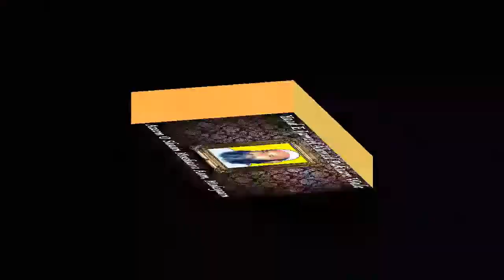RAFIQ SARWAR, Malegaon Mushaira 2019, Mushaira Media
Azeem O Shaan Mushaira Aam, Malegaon 2019
Ba-Yaad E Jameel Ahmed Pukaare Wale